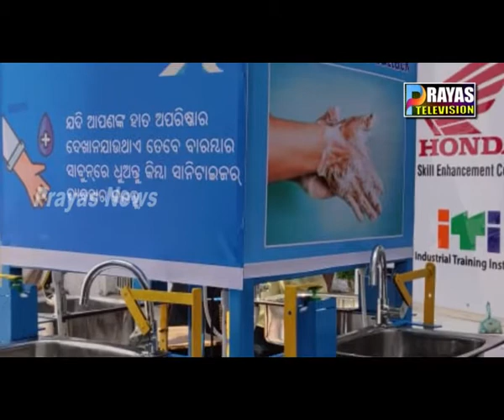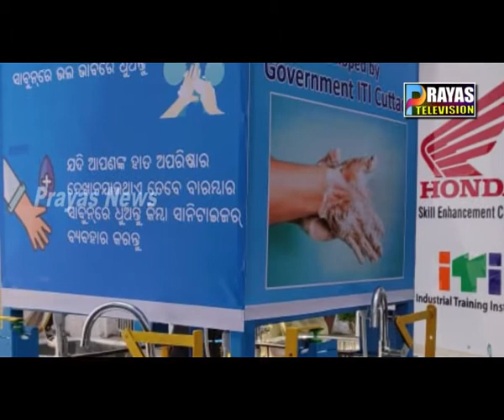: କଟକ ଆଇ ଟି ଆଇ ପ୍ରସ୍ତୁତ କଲା 'ମଲ୍ଟି ଷ୍ଟେସନ ହ୍ୟାଣ୍ଡ ସନିଟାଇଜର'